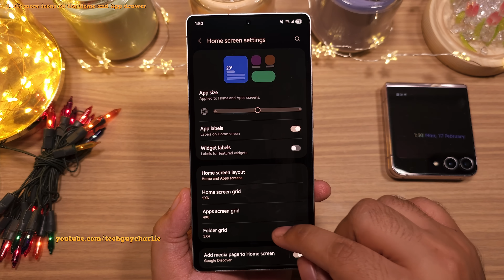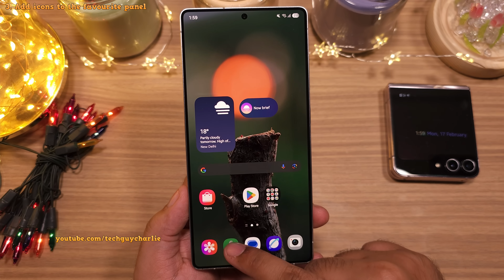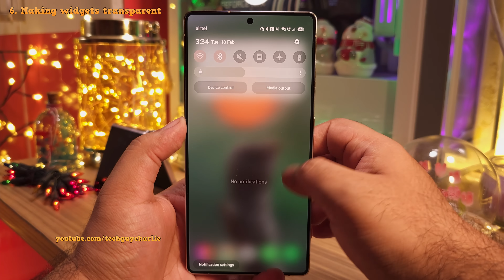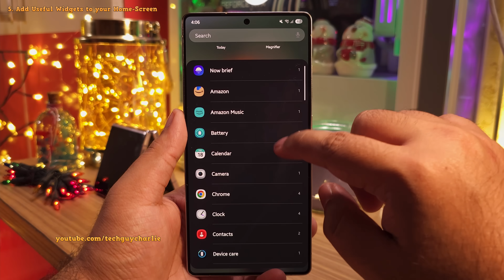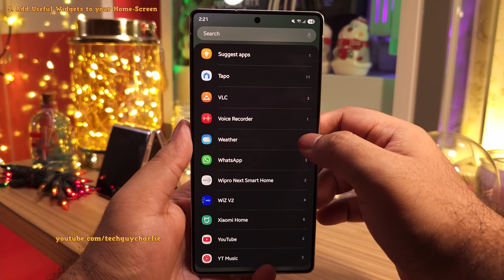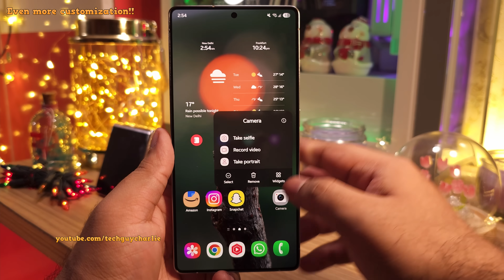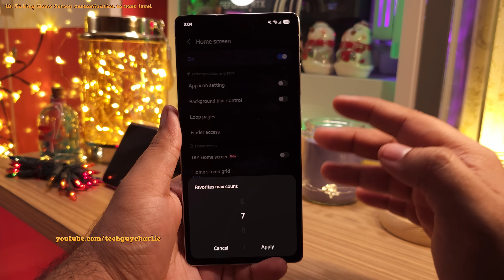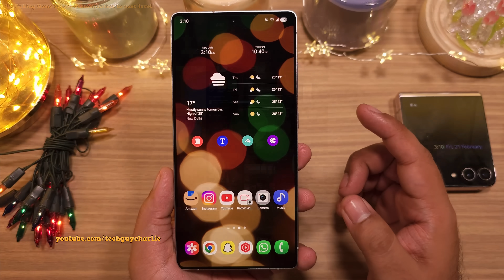S25 Ultra - The Ultimate FUNCTIONAL Home Screen Setup (One UI 7) 🔥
his video shows you how to build the most functional and epic home-screen setup that you can have on a Galaxy S25 Ultra along with some useful tweaks.
0. Intro: 0:00
1. Fit more icons on the Home and App drawer: 0:19
2. Sort apps alphabetically/Vertical app drawer: 1:02
3. Add icons to the favourite panel: 1:30
4. Adding or Removing Home Screens: 2:04
5. Add Useful Widgets to your Home Screen: 3:03
6. Re-sizing Widgets: 3:28
7. Making widgets transparent: 3:33
8. Size Matters: 5:03
9. Combining Widgets: 7:00
10. Taking Home-Screen customization to the next level: 8:53